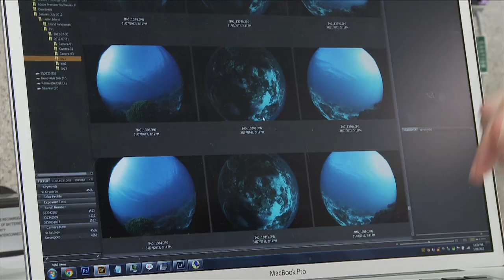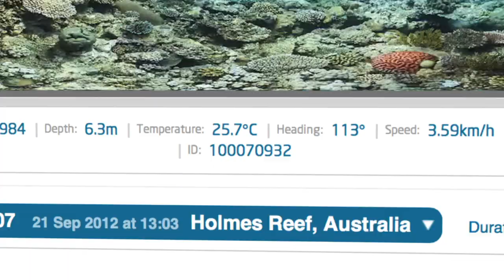Global Reef Record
The Catlin Global Reef Record is a research tool aimed at collating and communicating the coral reef science of the Catlin Seaview Survey and combining that information with data from other leading sources of ocean research. This free database will provide scientists across various disciplines of marine studies with a tool for analyzing the current state of the reef ecosystems on a local, regional and global scale and monitoring changes that occur over time.